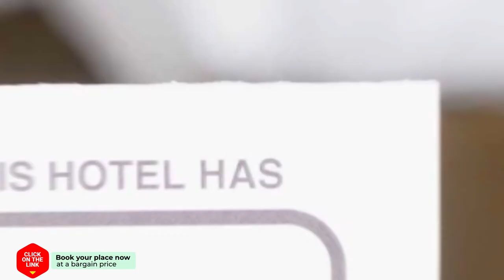ALBERGUE FUERTE DE NAGUELES hotel review | Hotels in Marbella | Spain Hotels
ALBERGUE FUERTE DE NAGUELES hotel video review. Hotels in Marbella, european 3 stars hotels.